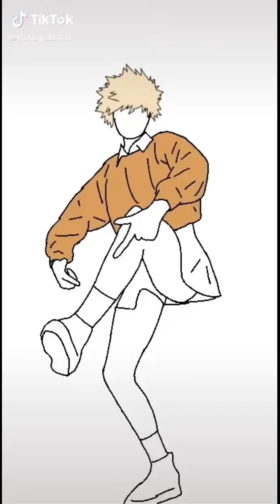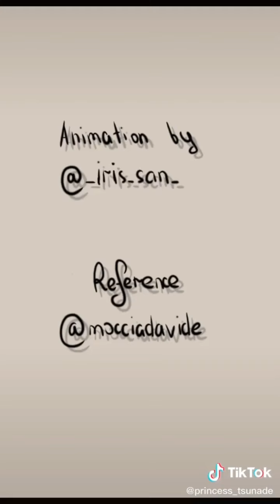Bnha Tik Tok Animation Complication #2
Videos goes to da artist